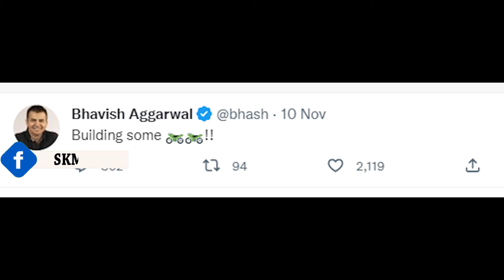Bhavish Aggarwal CONFIRMED Ola Electric Bike || UPCOMING Electric Bikes In INDIA By SKM Vlogs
Bhavish Aggarwal CONFIRMED Ola Electric Bike || UPCOMING Electric Bikes In INDIA By skmautoandvlogs

upcoming electricscooter With subsidy ||Starting Price 60,000 ||Electric Scooters Under 60000

Related Tags -
5 best electric scooter under 70k,